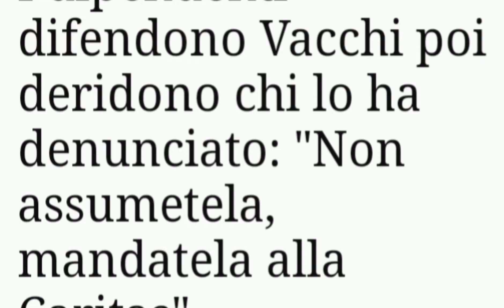PINAY DINEMANDA ANG AMO.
Hinamak ang pinay na Dh.unang pagkakataon ko nakarinig ng 1 pinay dinemanda amo.kababayan wag paantig kay Gianlucca vacchi.laban at kapit lang.goodluck sa laban.